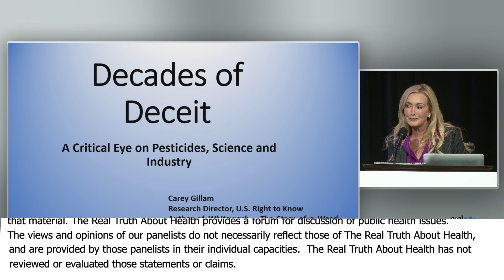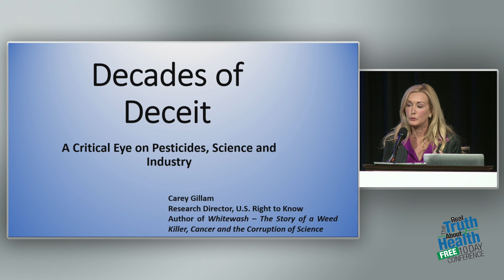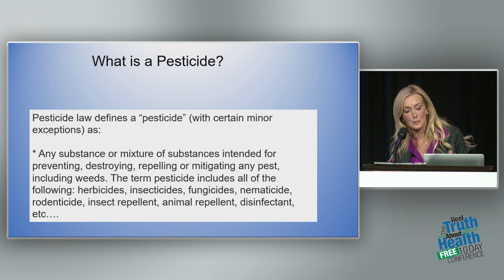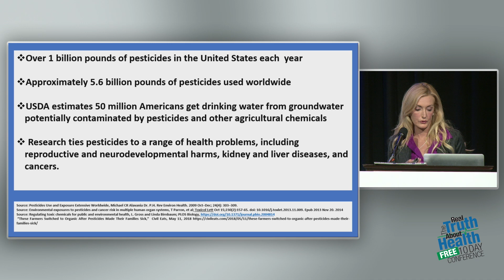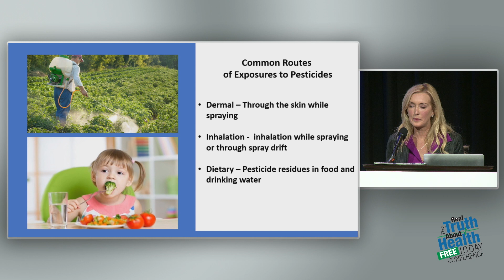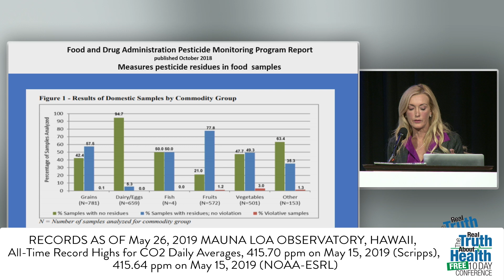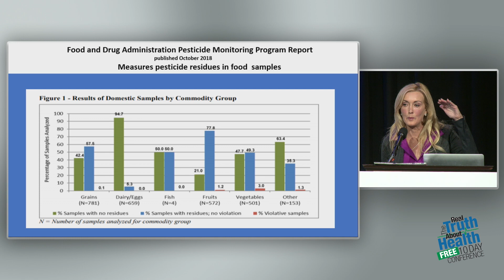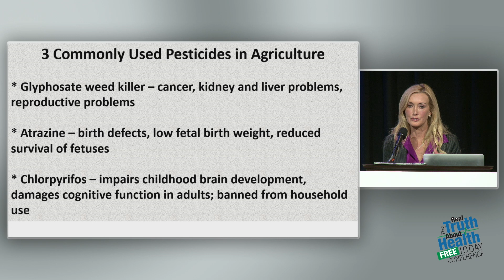Over One Billion Pounds Of Pesticides Are Used in the United States Each Year. How Does It Affect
Over One Billion Pounds Of Pesticides Are Used in the United States Each Year. How Does It Affect Your Health? by Carey Gillam

Carey Gillam is a veteran investigative journalist, researcher and writer with more than 25 years of experience covering corporate news, including 17 years as a senior correspondent for Reuters international news service. She has specialty knowledge regarding the rise of biotech crop technology and associated rise in pervasive pesticide use in our food production system. Gillam works now as research director for the nonprofit consumer group U.S. Right to Know.

Gillam has won several industry awards for her work and been recognized as one of the top journalists in the country covering food and agriculture. She is a frequent commentator on broadcast programs and appears as a public speaker at conferences and universities to share her knowledge of hotly debated issues involving food and agriculture. Her new book “Whitewash-The Story of a Weed Killer, Cancer and the Corruption of Science” was released in October 2017.